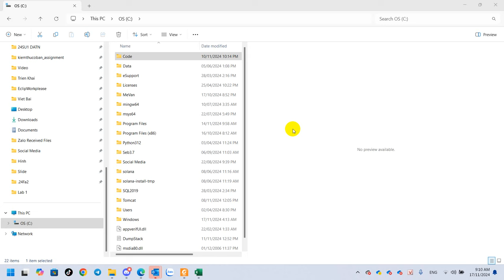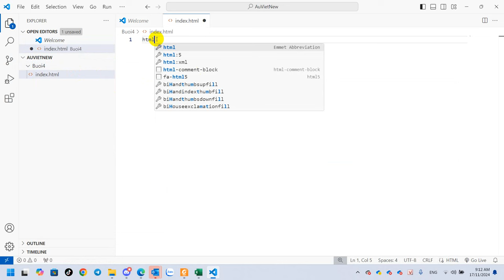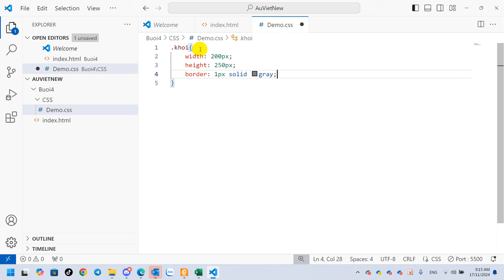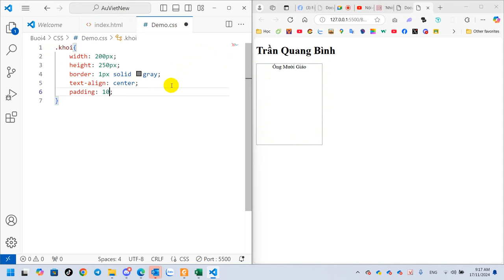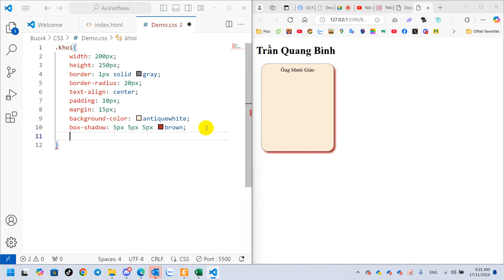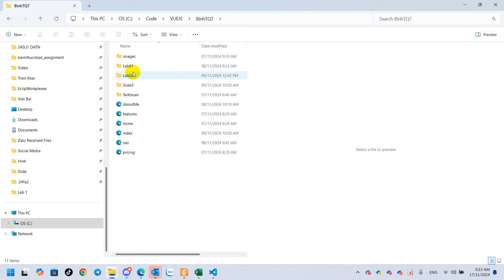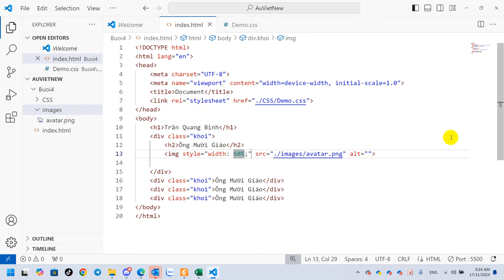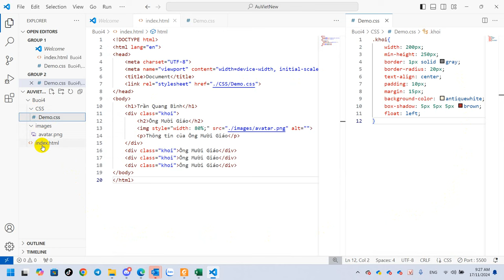Âu Việt Hướng Dẫn Tạo Một Dự Án Mới Hoàn Toàn Có Sử Dụng CSS External Và Thư Mục Images